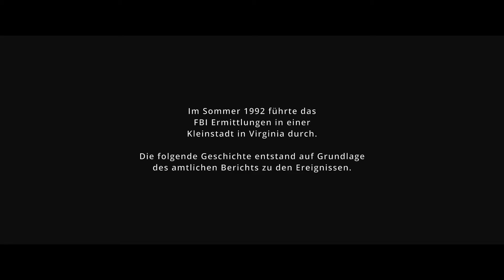Erster Tag 🗃️ Virginia #1 [Deutsch, USK12]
Verginia

Alle Folgen: comming soon

Virginia is a first-person mystery thriller adventure game that takes place in a fictionalised Virginia in 1992. Players take on the role of Anne Tarver, a graduate FBI special agent who is assigned a partner, special agent Maria Halperin. Much of the game involves the player, as Tarver, in the company of the non-playable Halperin, travelling between locations, interacting with other characters and with objects in the environments. Scenes transition using real-time cinematic editing, with cuts and dissolves occurring as dictated by the story, to propel events forward and to juxtapose moments for dramatic effect. (Quelle: Wikipedia)